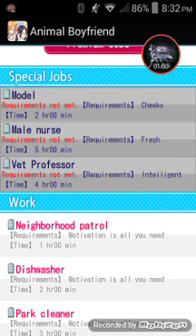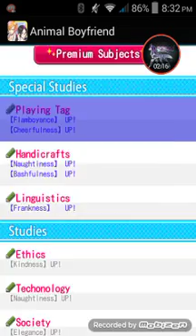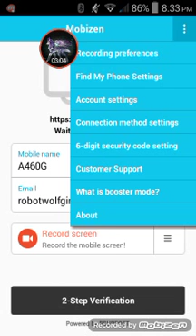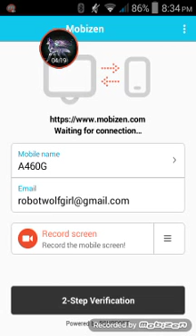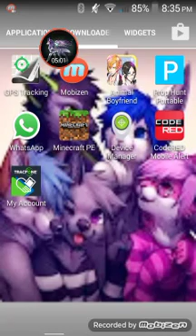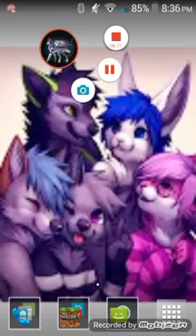Playing Animal Boyfriend and showing how to use mobizen